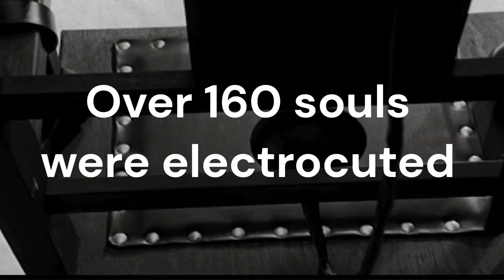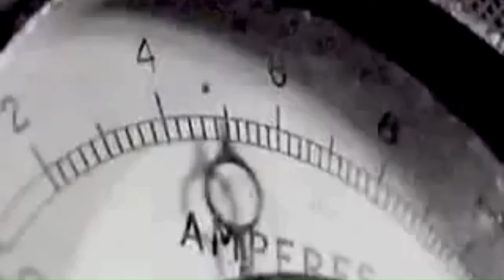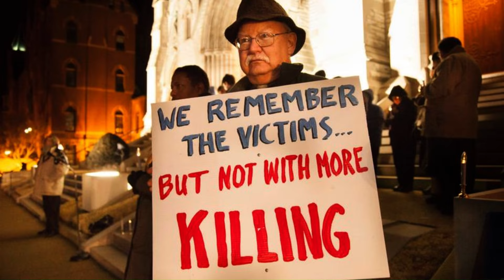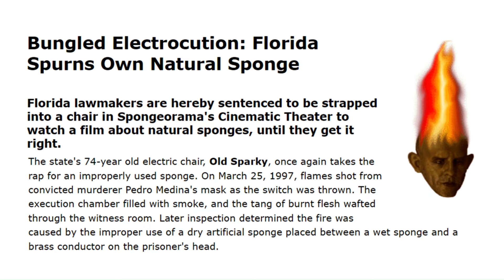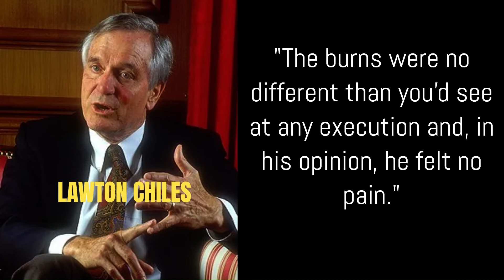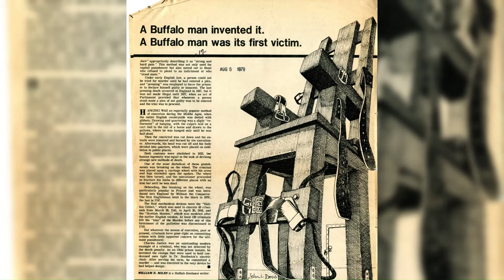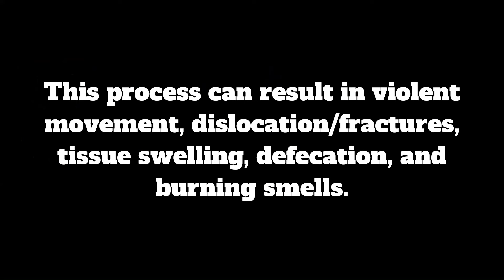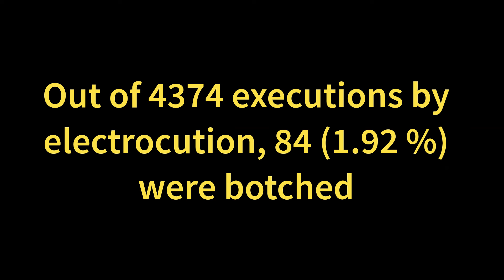Botched Execution Cases: Electrocution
In the electrifying history of capital punishment, electrocution emerged in the late 19th century. It wasn't long before the notion of zapping criminals took center stage, hailed as a "shocking" alternative to hanging. Thomas Edison, yes, the light bulb genius himself, became an ardent advocate of execution by electrocution. Fast forward to the 20th century, where electrocution became the go-to method for dispatching death row inmates, clocking in over a thousand executions by 1972. Then, a brief break – a moratorium on capital punishment. But in 1977, the voltage returned, sending over 160 souls into the abyss since. Now, here's where the plot thickens. Electrocution has, in recent times, faced a shocking identity crisis. Strapping a condemned person into a wooden chair, attaching electrodes to their legs and noggin, and unleashing volts through their body was supposed to be efficient. One jolt, lights out; the second, vital organs sizzled. Sounds neat, but in practice, it's been a hair-raising mess. This video summarizes the botched electrocution cases from 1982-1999.

In the late 19th century, seeking a more humane alternative to hanging, New York developed the first electric chair and executed William Kemmler in 1890, leading other states to adopt electrocution as a method of execution. About 1.94% of executions by electric chair were botched. However, today, no state uses electrocution as the sole method of execution. Nebraska, the last state to solely employ the electric chair, deemed it unconstitutional in 2008. As of 2023, the electric chair remains an available method of execution in a few U.S. states including Alabama, Florida, Kentucky, and Tennessee. Additionally, Arkansas, Mississippi, and Oklahoma have laws that allow for the use of the electric chair if lethal injection is deemed unconstitutional or unavailable.